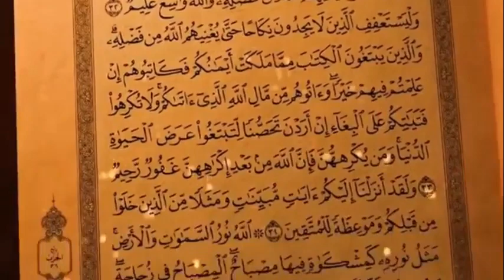Tausiyah dan Do’a Iip Rifai, Pegiat Omar Institute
Tausiyah dan Do’a
Iip Rifai
Pegiat Omar Institute
Tema "Puasa dan Ketakwaan"